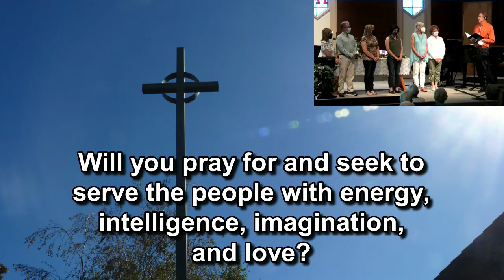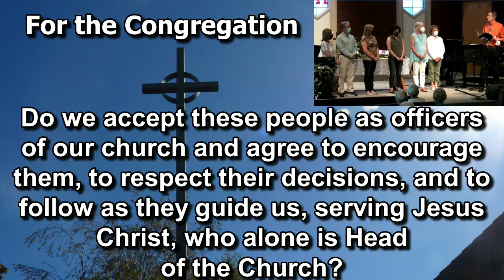JKPC Service 26 June 2022 09 30 07 AM